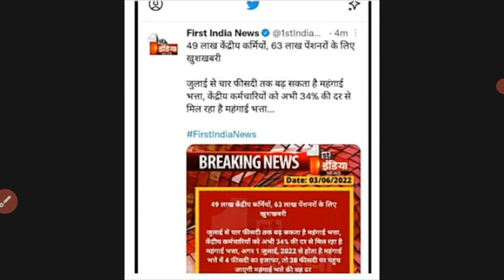खुशखबरी || Rajasthan Government Jobs and Salary || Latest News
सरकारी नौकरी की तैयारी करने वाले साथियों के लिए और जो सरकारी जॉब कर रहे हैं उनके लिए बहुत बड़ी खुशखबरी अब महंगाई भत्ता 34 % से बड़ा करके 38 % दिया जाएगा
राजस्थान और भारत के हर भर्तियों की अपडेट के लिए हमारे चैनल के साथ जरुर जुड़े